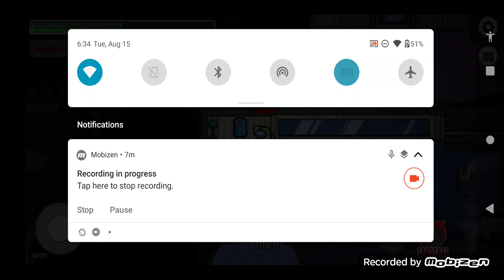Among Us Antarctica Monsters vs Aliens Android Gameplay